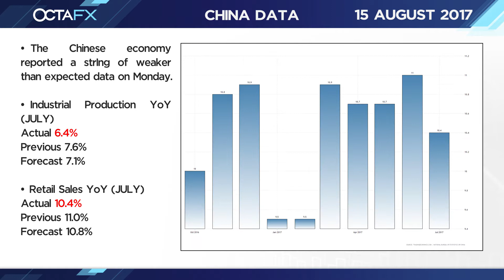August 15 - OctaFX Market in a Minute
OctaFX webinars are live on YouTube at 7.30am GMT every Tuesday and Thursday and 11am GMT every Wednesday.